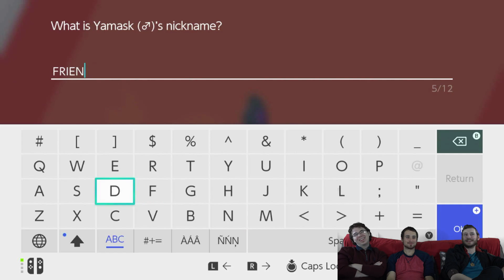Let's Play Pokemon Sword and Shield - Part 3 - GIVEAWAY CONTEST!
Part 3 of the Pokemon SWSH let's play series!

Here are the rules:
2. The Sqwimbus looks like a watermelon, has stick-like arms and big pruny lips. Nothing else really.
3. We will review once a decent amount of entries have been submitted, and then we will choose a favorite on camera for a video!
4. Whoever wins will receive a $10 Amazon giftcard! We will DM you the details.

Join Dan, Rich, Bridget, Caitlin, Tyler, Matt and Jeff the Panda on their journey through the Psycosmos!

Psycosmos is here to provide you with your daily dose of news, podcasts, gaming, reviews and much much more!

Shoutout to insaneintherain for letting us use his absolutely AWESOME covers!  Check him out and support him!